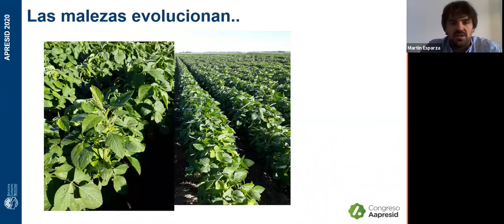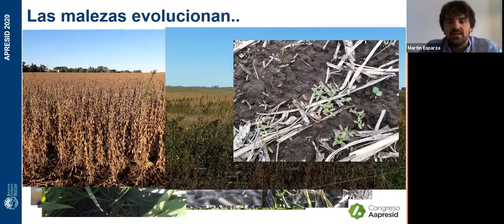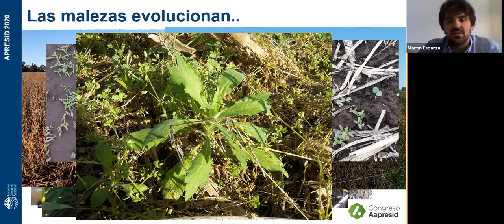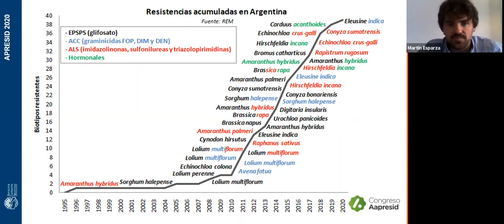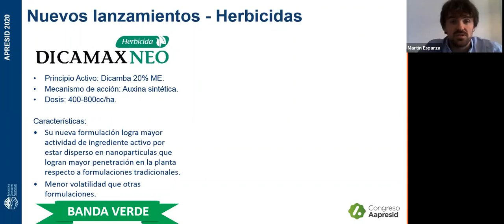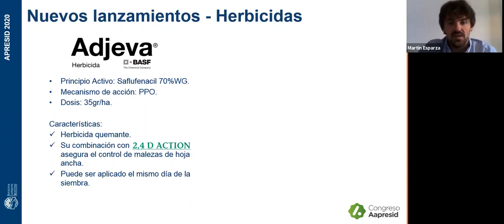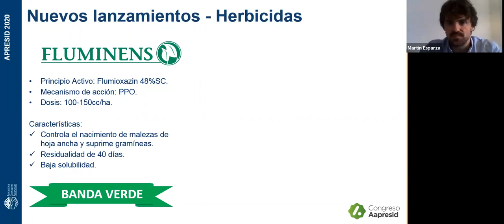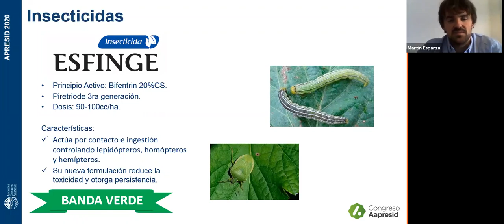Ing. Agr. Martín Esparza – Soluciones pensadas para el desafío de las malezas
En el marco del Congreso Aapresid, el ing. Agr. Martín Esparza nos cuenta cuáles son las soluciones pensadas para el desafío de enfrentar a las malezas en nuestro campos.